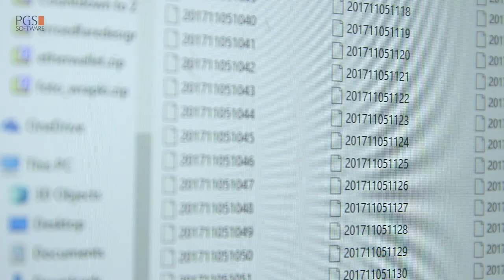Data Science Report: Vozilla Electric Carsharing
Read the report to learn how data science and machine learning can improve your business.

Tomasz Zieliński, Data Scientist & Team Leader at PGS Software, investigated his local carsharing rental – Vozilla (Wrocław, Poland) – by analysing their cars’ activity.

He used machine learning algorithms and collected over 275,000,000 data points, which enabled him to draw truly in-depth conclusions from his data analysis.

You can read the “Data Science in Practice: An Analysis of Vozilla Electric Car Rental Activity” report by clicking on the link above.

The video was filmed in Wrocław, Poland and is copyrighted by PGS Software S.A.